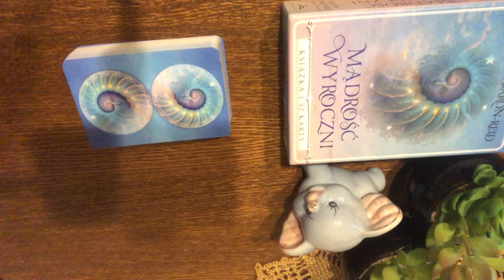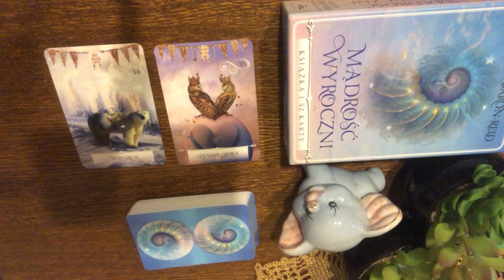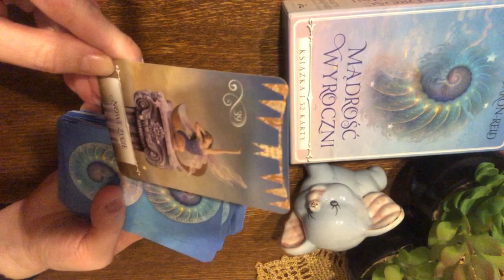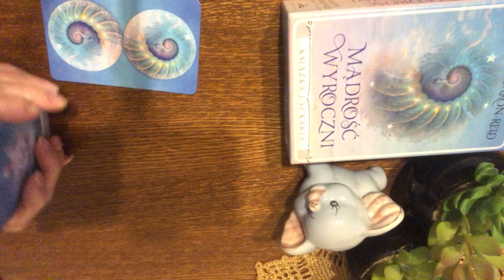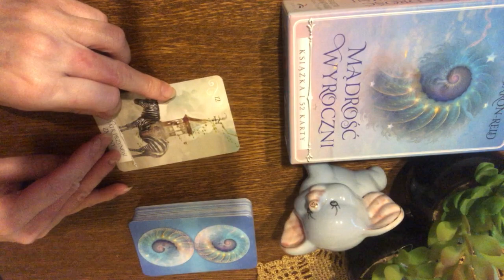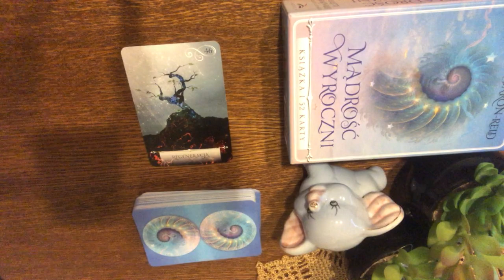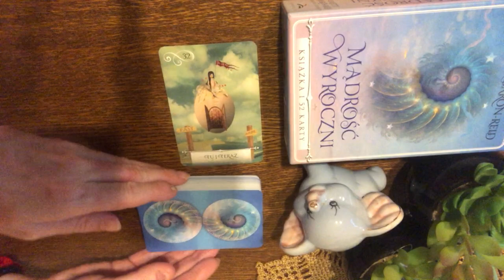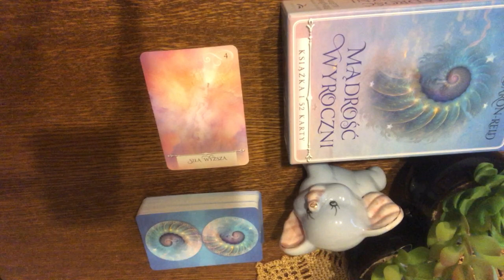🎁Bonus 🦅Przesłanie Listopad 2023 🦉Mądrość Wyroczni Dla Każdego Zodiaku⭐️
Czasówka:
00:00 - 01:45 Wstęp
Skorpion 01:46
Waga 09:52
Strzelec 14:05
Koziorożec 18:03
Wodnik 22:42
Ryby 27:33
Baran 31:23
Bliźnięta 35:33
Rak 39:10
Lew 42:40
Panna 46:35
Czytanie dla Byków pojawi się dzisiaj w filmie "Tarot codzienny 28 października 2023"

możesz małą wpłatą podziękować Gabrieli za czytanie i wesprzeć kanał❤️

Zapraszam Was do zakładek: Playlisty", "Video", "Informacje", "Społeczność" na moim kanale.

Zapraszam Was do zakładek na moim kanale: Playlisty, Video, Informacje, Społeczność.

Talie użyte w czytaniu:
❤️ Złoty Tarot